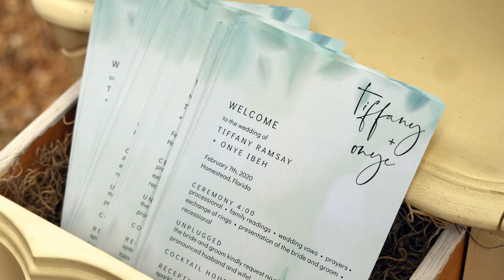Tiffany & Onye at Historic Walton House